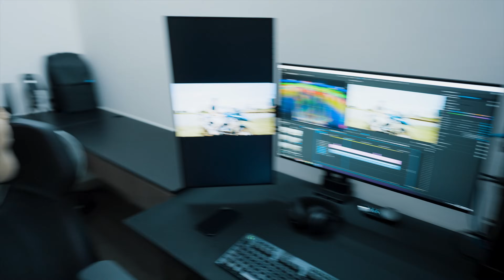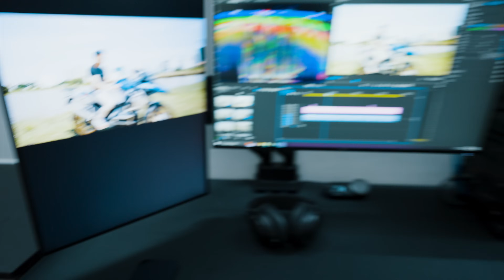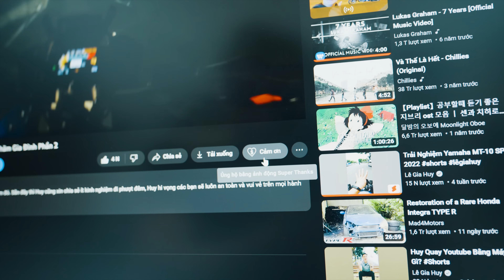Đánh Giá BMW R 1250 GSA Sau 1.000 Km | Huy Có Nên Bán R1 Để Đổi GSA?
Sau tour Sài Gòn - Phan Rang về thăm gia đình rồi vào lại, tổng quãng đường là gần 1.000 km, Huy thật sự kết em BMW R 1250 GSA vì sự êm ái, tính tiện dụng, tư thế lái thoải mái, và đặc biệt hơn hết là các tính năng an toàn của em nó. Các bạn ơi Huy có nên bán R1 Cá Trê Châu Phi để đổi GSA hay không nè?

Mời các bạn xem clip đánh giá BMW R 1250 GSA và cho Huy câu trả lời nhé!